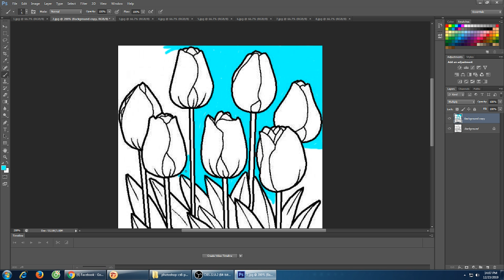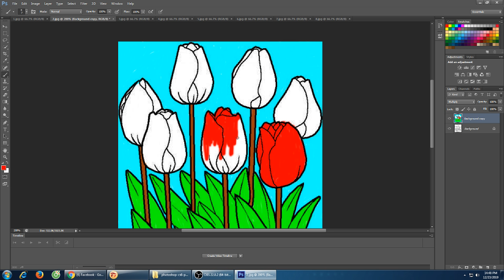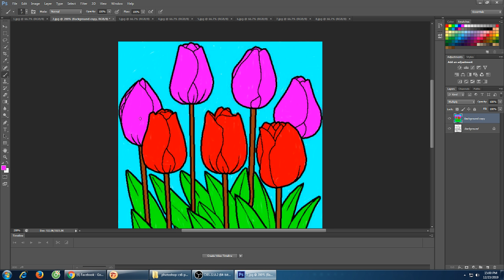tô màu vườn hoa hồng ngát hương